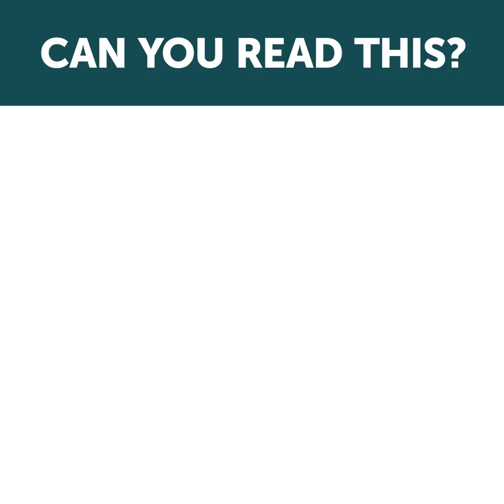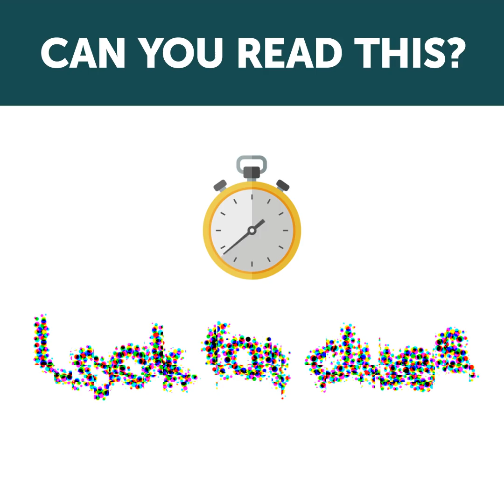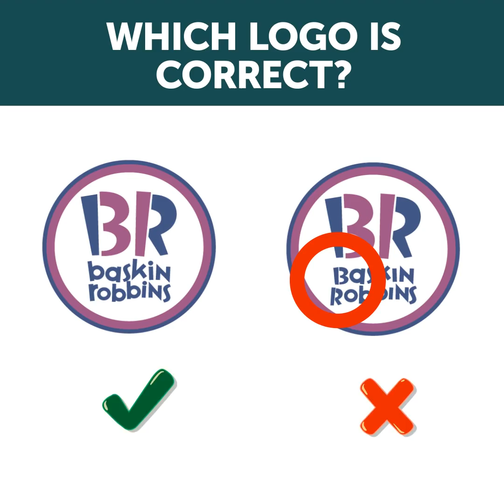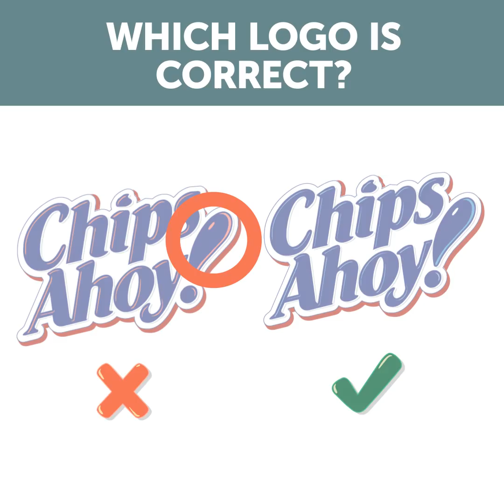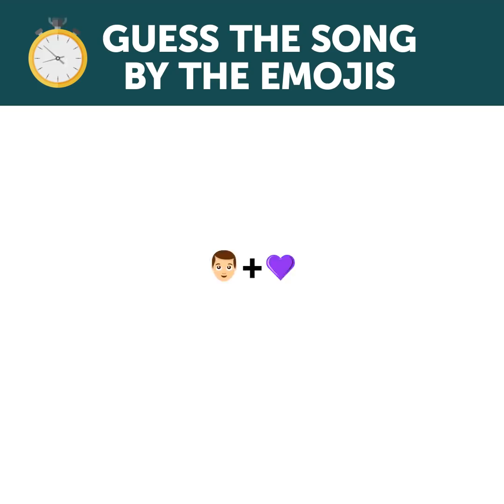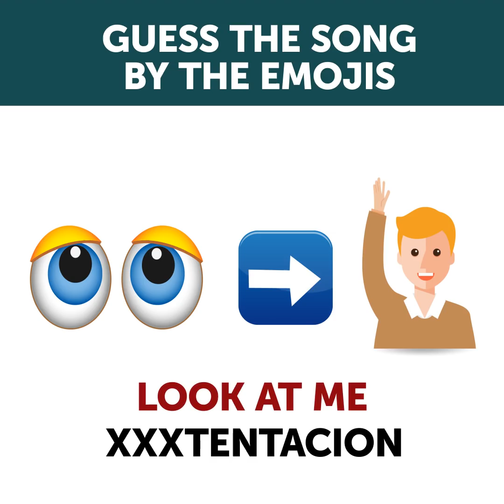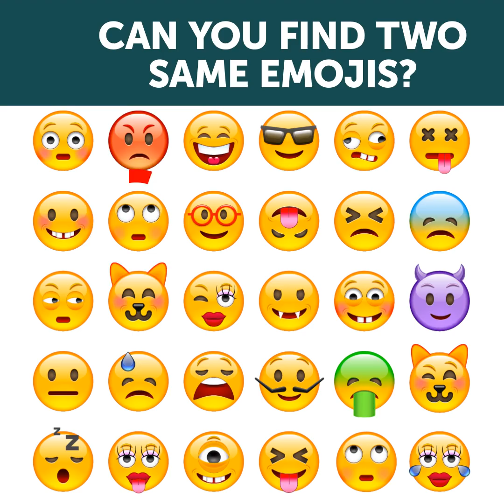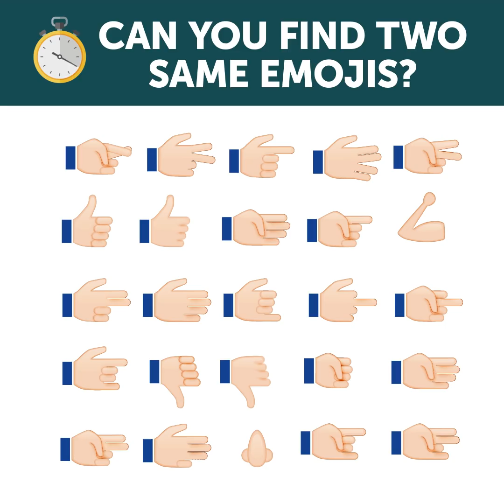😄 GUESS THE SONG! FUN QUIZ TO TEST YOUR EMOJI SKILLS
Kick-start your brain with a portion of awesome picture puzzles by 7-Second Riddles 🤩 It's time to test your skills with this Guess the Emoji Challenge! These tricky picture quizzes will test your thinking skills and boost your brain performance! Logic puzzles will help you keep your brain young and sharp. Check these puzzles out and spend your spare time productively 🤗

00:00 - Here is the first portion of pictures that will wake up your brain! Can you read this?

02:56 - Let's test your memory and general knowledge! Which logo is correct?

05:59 - These fun emoji puzzles will test your logical skills! Guess the song by the emojis!

08:47 - Boost your attentiveness with a bunch of visual puzzles! What's wrong here?

11:13 - Another set of visual riddles to test your vision! Can you find the cat?

13:45 - Speed up your thinking! Find the answers before the time is up! Can you find 2 same emojis?